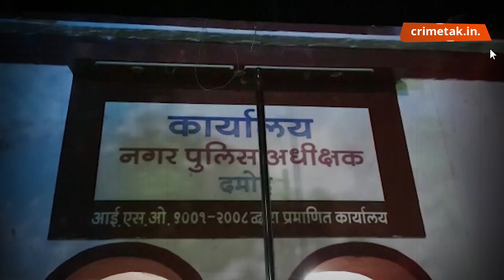KARMA इसे कहते है! DABANG बनकर महिला अफसर को CHALLANGE कर रहे थे गाड़ी वाले भाई साहब! | CRIME TAK